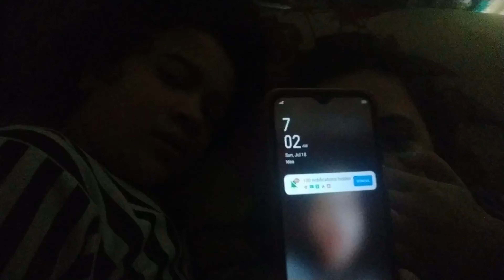Returning back to KOTA!!No warm hugs from my parents on the last day! | Abhilasha purple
I had to leave for kota in just 6 days of homecoming:). Could not wave a final goodbye to my parents for the last time before i left. also i miss everything and everyone there:).